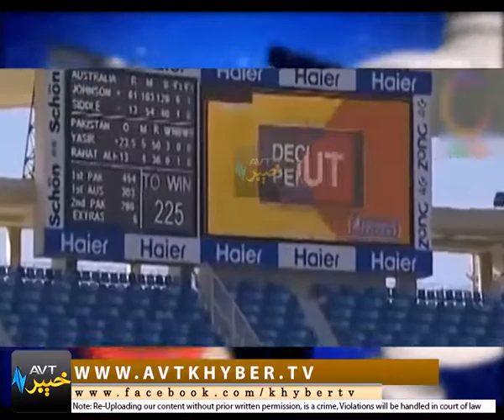SPORTS MAG [ 02-11-2016 ] | Khyber Tv